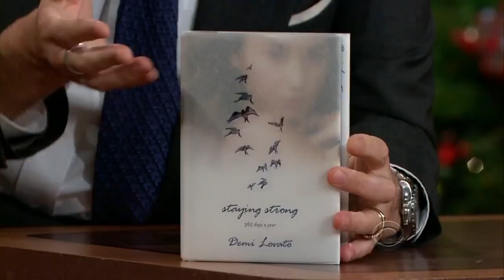Demi Lovato - Is Super Fun - Only Appearance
Demi Lovato discusses her book, medication, tattoos, Grammies & being an inspiration to young girls. Enjoy!